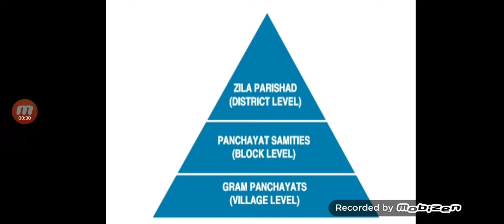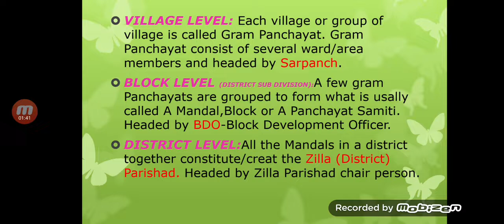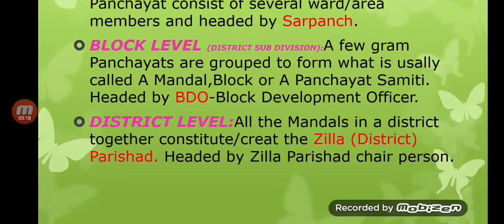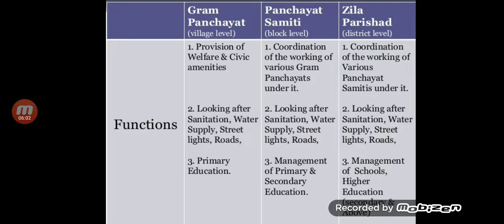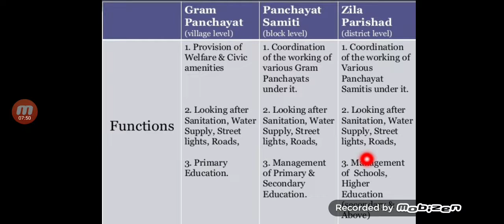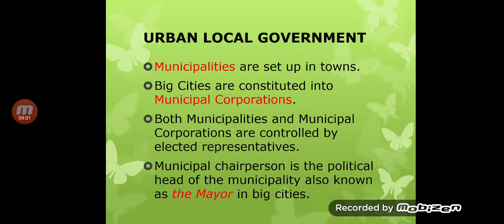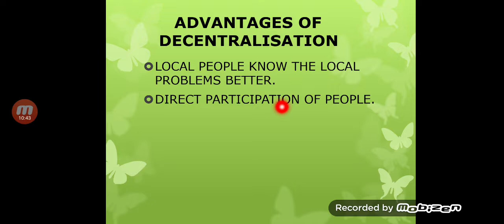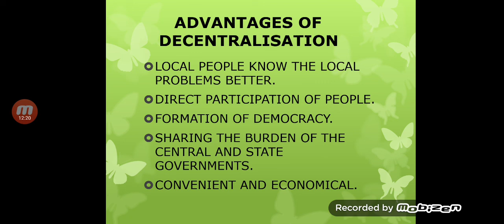CBSE/Class10/Political Science/federalism/part-9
Panchayati Raj/Rural Local Government